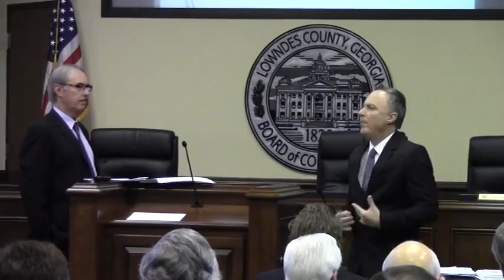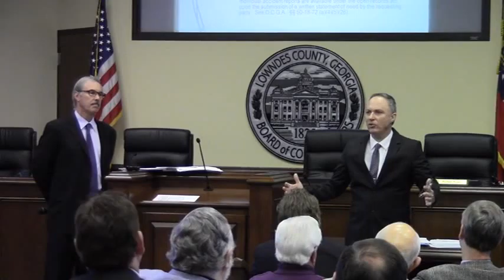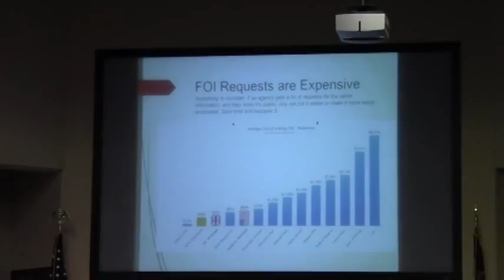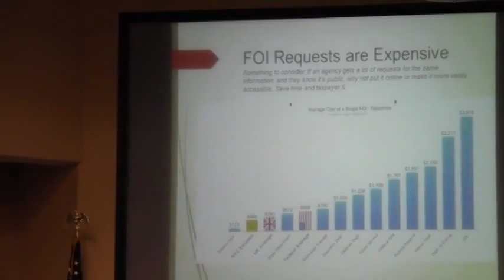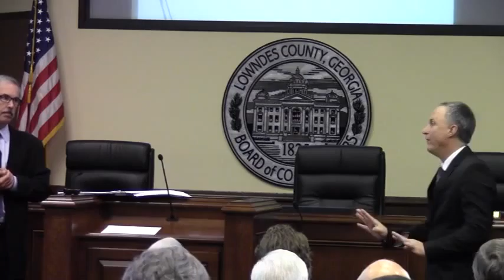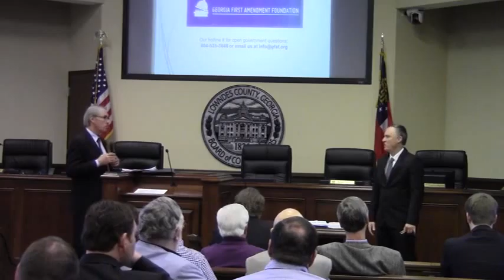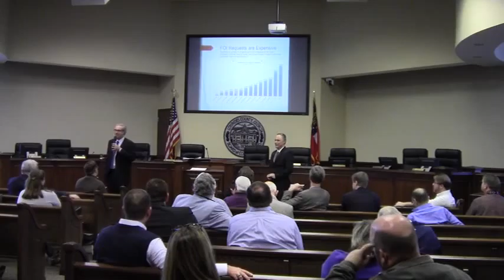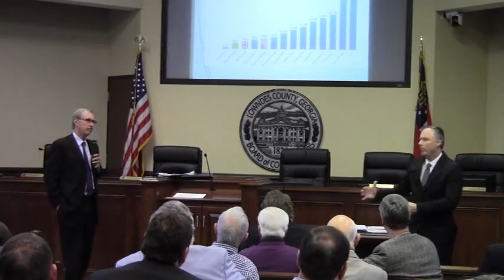Open Government Symposium (part 4) @ OGS 2014-11-21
Open Government Symposium - Lowndes County - Lead by Jim Zachary (Valdosta Daily Times)  and Hyde Post (Georgia First Amendment  Foundation) 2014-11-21